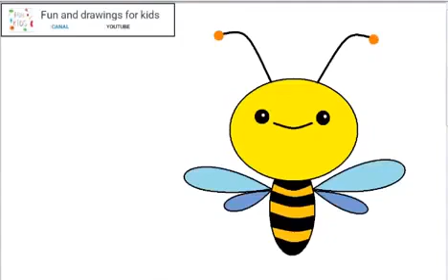How to draw a bee